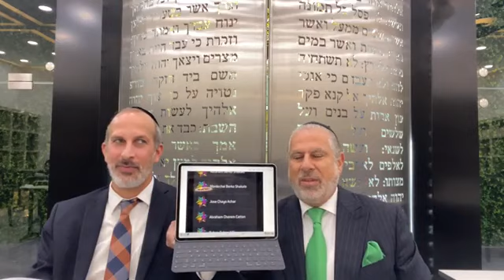Las Groserias bueno o no decirlas de acuerdo al judaísmo al estilo Rab Abud Zonana y Yosef Chayo